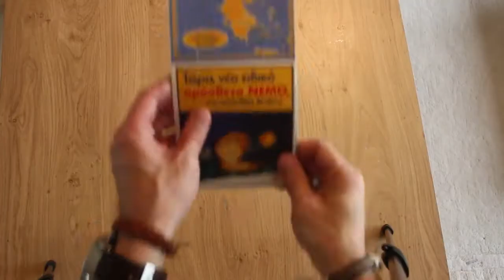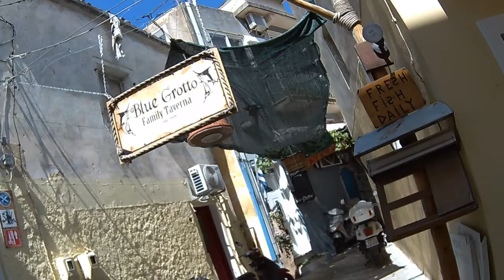Greece More Than JUST A FEELING | Ελληνικά - Greek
Many Thanks to Alan Parodi & Julian Piaggio

Camera:
Rollei Actioncam 400
Ipad 2 Air
Canon EOS 700D
WIDE LENS
BENDY TRIPOD